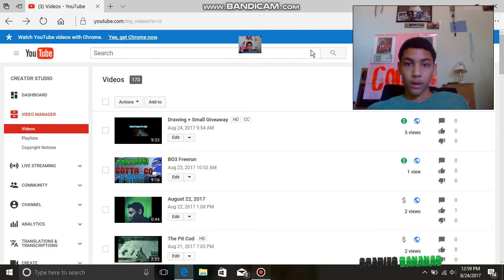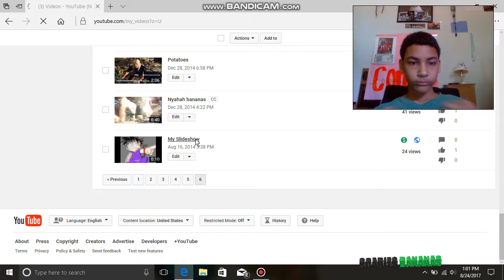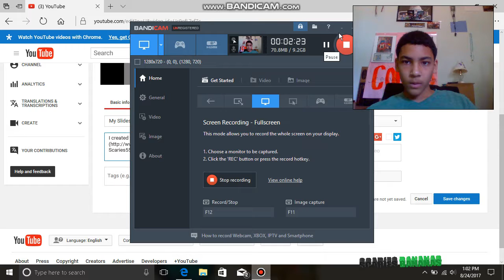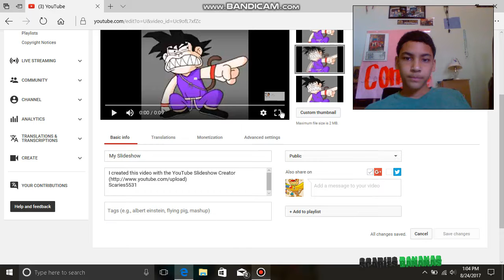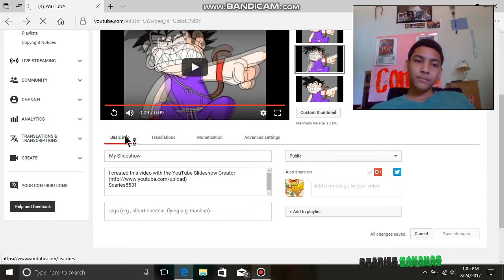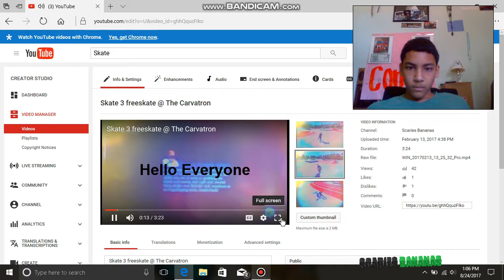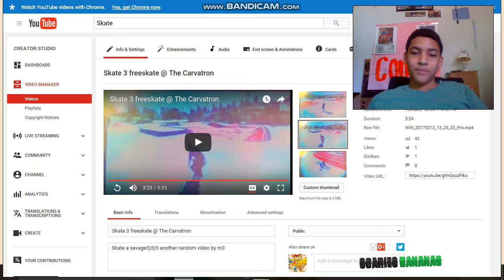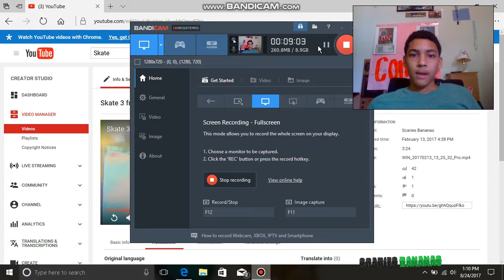I REACT TO MY FIRST ACTUAL VIDEO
Please Do at least One Of The Following
1 Like
2 Comment
3 Share
5 BE Entertained
Have A Random Day(Mandatoree)